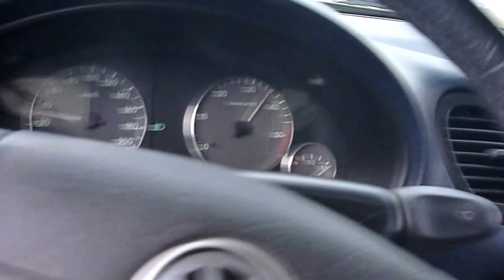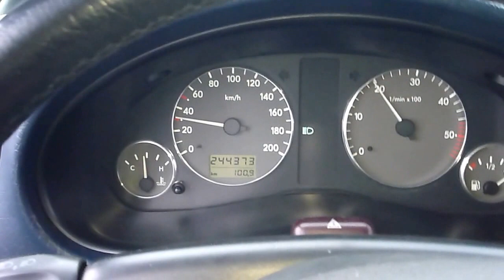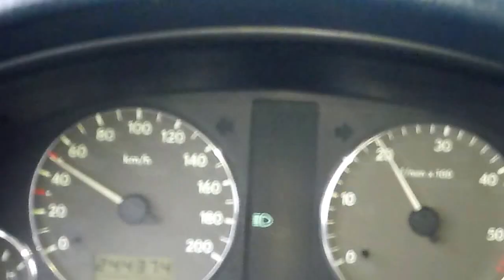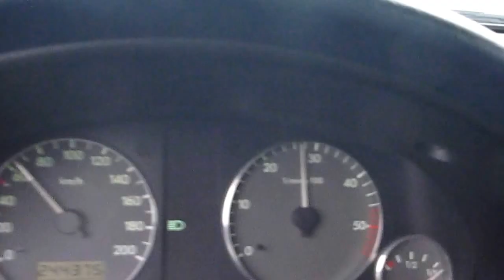Kamień Śląski - próba bicia Rekordu Guinnessa - parada VW